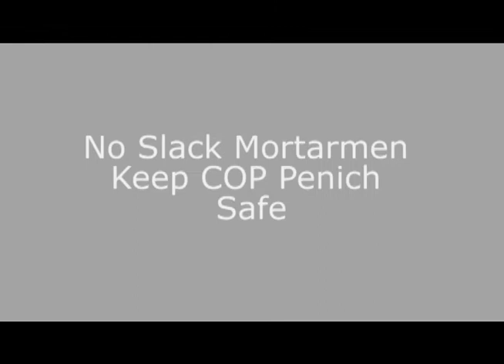No Slack Mortarmen Keep COP Penich Safe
Package about the mortarmen stationed at Combat out post Penich in Eastern Afghanistan.  The mortarmen help to ensure that the remote post stays safe.